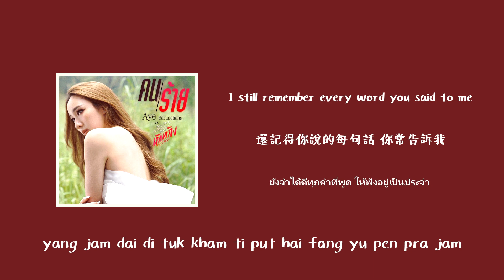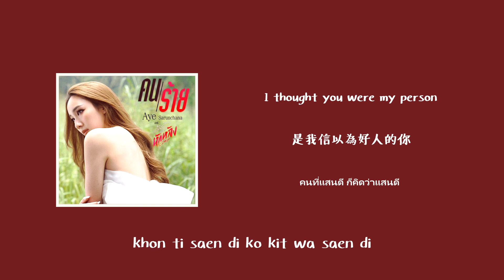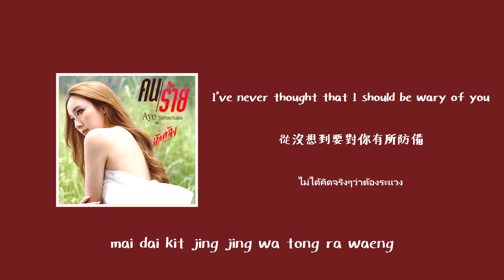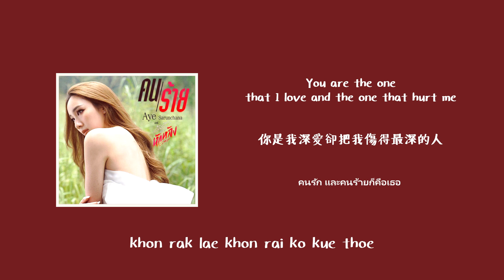【中/ENG/THAI/ROM】Villain - Aye Sarunchana | ost. P.S. I HATE YOU ด้วยรักและหักหลัง